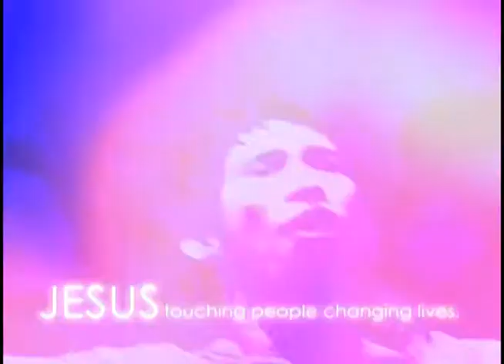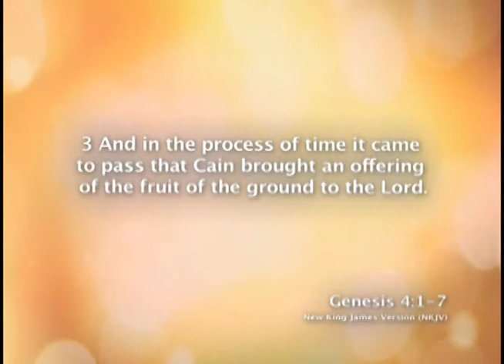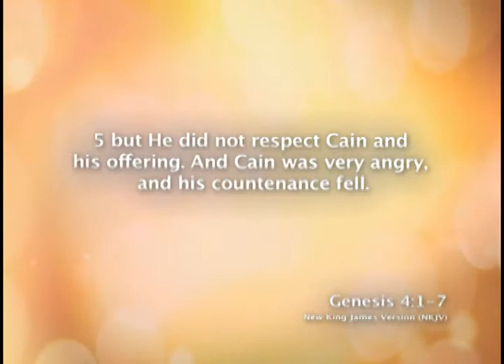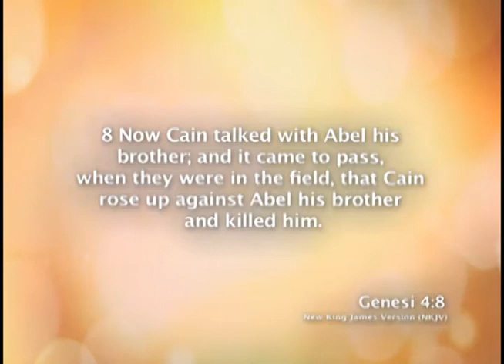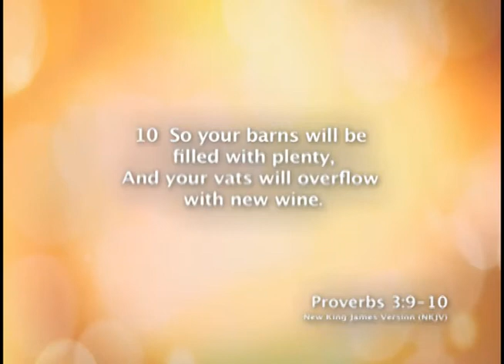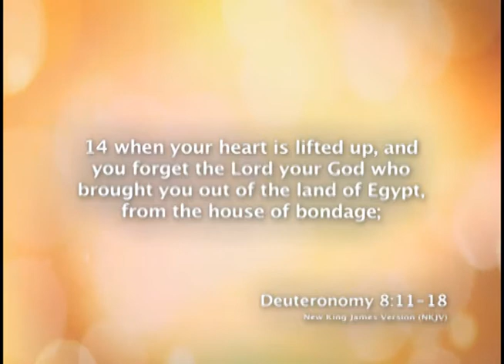Understanding Tithes & Offerings (Part2)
Pastor Paul Chase continues to explain the reason behind our giving to God. Ever since Genesis, people have been giving offerings to God as an expression of their love and honor towards Him.

Catch our broadcast:
TBN Asia - Friday/ 9:30PM
RH TV - Sunday/ 8:00PM